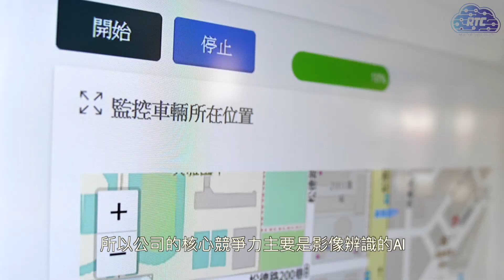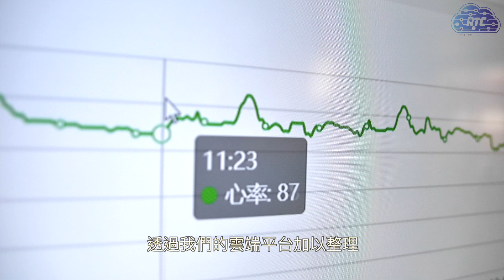旅客福音! AI影像辨識投入公車客運，促使行車事故防範未然!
目前導入公車客運僅僅只是初步階段，未來應用將擴散到車外影像自動分析，如號誌、違規行為檢舉以及不同路線乘客屬性分析結合廣告特性等，也可以應用於大眾運輸未來導入自駕系統的影像訓練資料蒐集，期望帶動台灣運輸產業服務應用升級躍進，積極將智慧運輸的整體技術輸出至佈局市場。